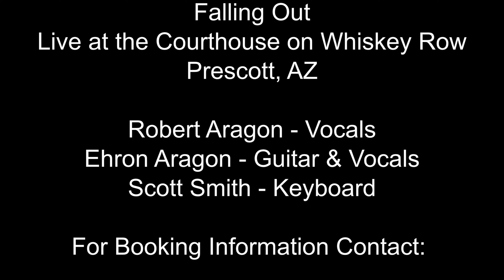Falling Out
Live at the Courthouse on Whiskey Row, Prescott, AZ